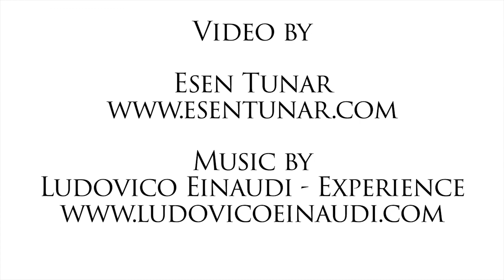Voyage Through the Night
This video is a labor of love for me. I first got the idea to do a time lapse in North Cyprus 3 years ago during a visit over Christmas Break. Since then, I have been capturing footage on every visit. It took me this long to get enough footage to be able to create this video.

Hope you enjoy it as much as me.

Video & images by Esen Tunar (esentunar.com)